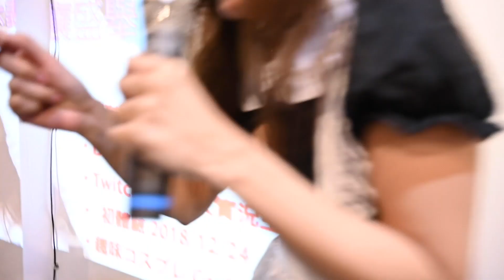貝莉莓1000訂閱感謝祭來啦!!有得吃有得看又有得爽!!【小生活Vlog】 | 貝莉莓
✭ 開播時間：下午場 13:00 - 17:00
                             晚上場19:00 -  24:00